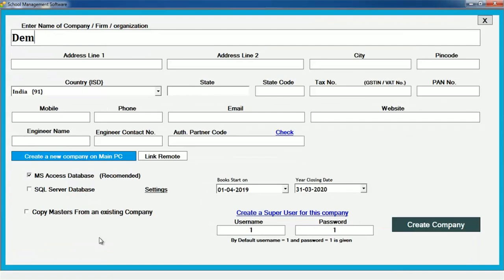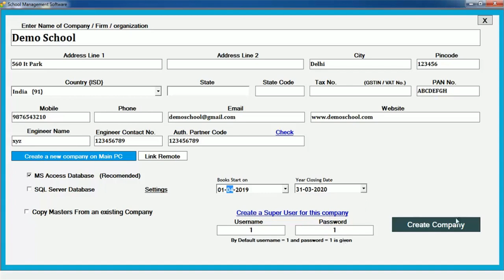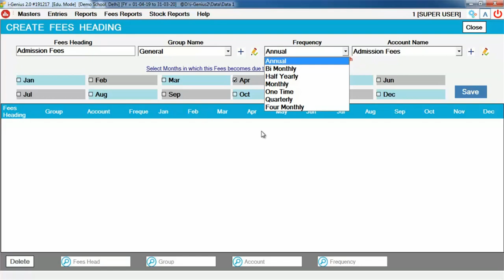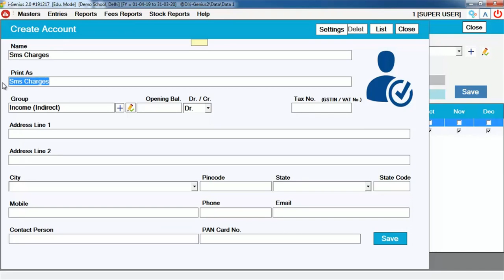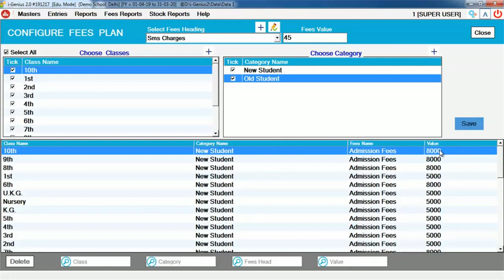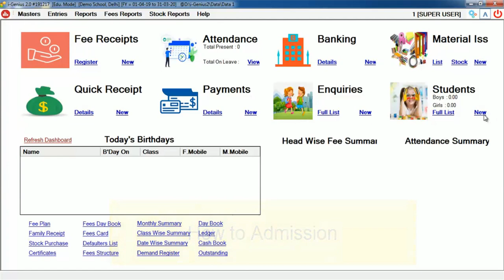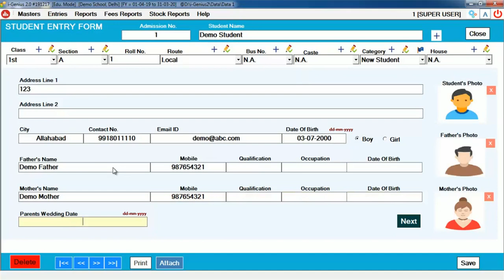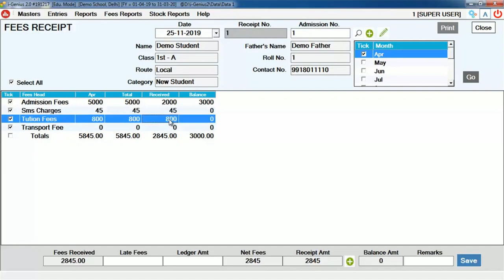I-Genius 2.0 : School Management Software. Fee, Admission, Inquiry, Library, Examination, Attendance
i-Genius 2.0 : School Management Software Now With Customized Fees Plan For Individual Students
i-Genius 2.0: College Management Software: Inquiries, Admission, Fees, Library, Time-Table, Exams
I-Genius ERP: How to setup Fee Structure.
School or Coaching Fees Management Excel Format
Maintain School Fees in Excel
I-Genius 2.0
Learn How to Make Fees Configure in i-Genius School Management ERP Software
I-Genius : A complete School Management Software
Student Fee Collection and Status System in Excel SCHOOL MANAGEMENT
Student fee management in Excel for beginners
SCHOOL MANAGEMENT SYSTEM IN EXCEL Fee Challan Collection Book Student Id Card
I Genius 2.0 Important Updates
School Software : How to design your fee structure
i Genius : School Management ERP Software
i-genius School/College ERP Software
Study MBBS in UK | Top Medical University In London | Eligibility, Fee Structure & Admission Process
Tuition Classes aur Bache